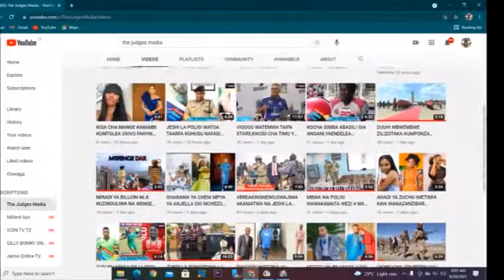KIAPO CHA ZUNGU KUWA NAIBU SPIKA WA BUNGE LA JAMHURI YA MUUNGANO WA TANZANIA.